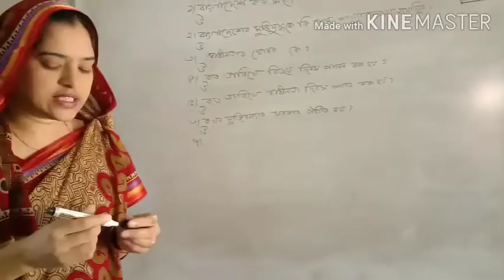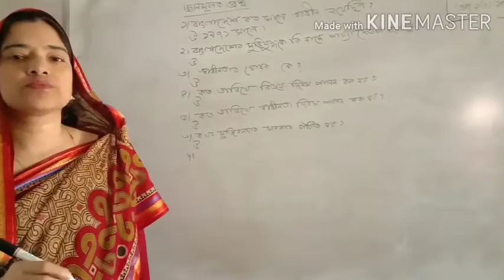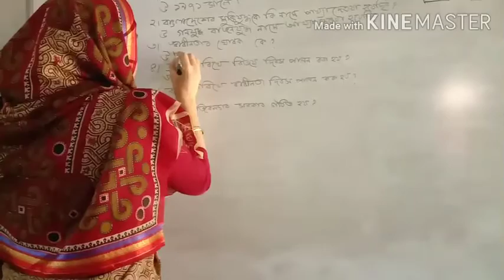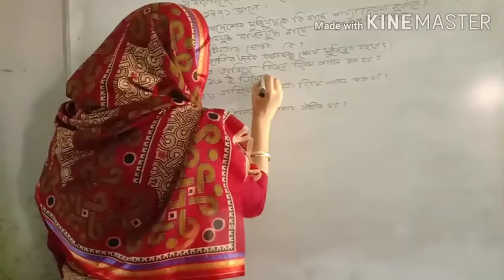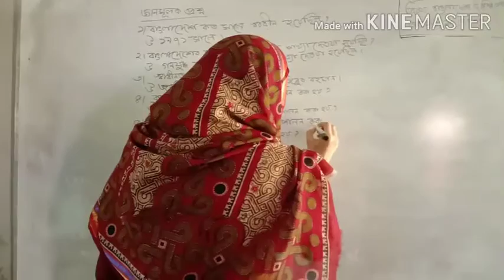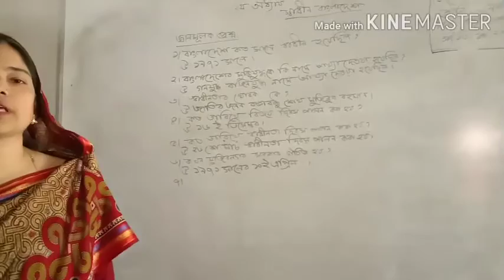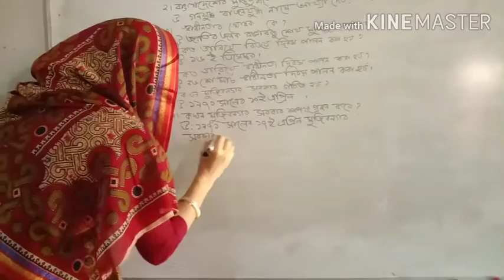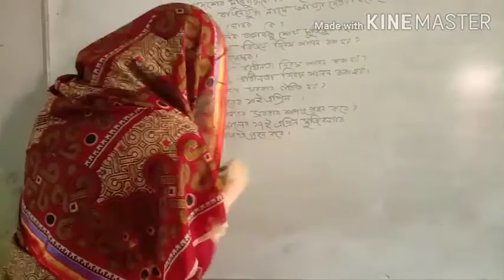Class: 9(Vocational) Subject: Bangladesh And Global Studies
Govt C.S pilot Model High School
Name:Jabun Nasa